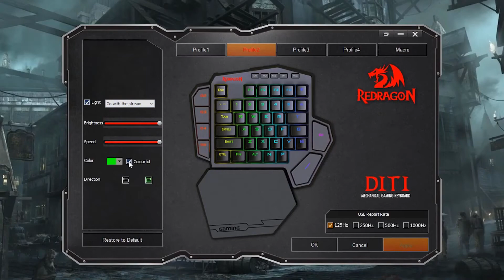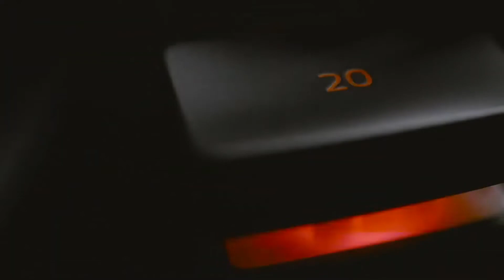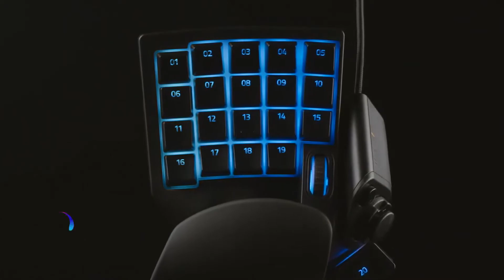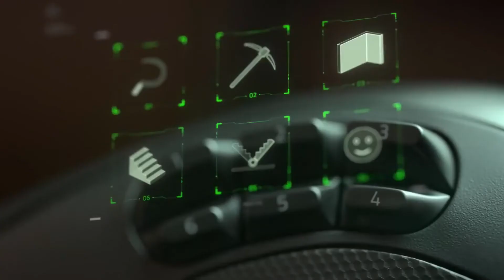Top 5 Best Gaming Keypad in 2022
In this video we shared Top 5 Best Gaming Keypad.

5 ► Redragon K585 DITI
Amazon US
4 ► Razer Tartarus v2 Gaming Keypad
Amazon US
3 ► AULA Excalibur One Handed
Amazon US
2 ► Razer Naga Pro
Amazon US
1 ► GameSir GK100
Amazon US
► Give the Gift of Amazon Prime
► Prime Student 6-month Trial
► Create an Amazon Wedding Registry
► Audible Gift Memberships
► Try Audible Plus
► Try Audible Premium Plus
► Kindle Unlimited Membership Plans
► Create Amazon Business Account
► Amazon Prime Music The Only Music Streaming Service
► Luna Play your favorite games straight from the cloud